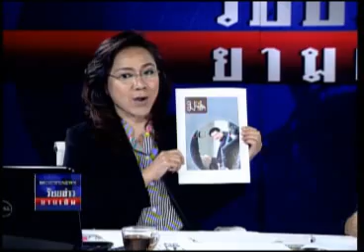ร้อยข่าวยามเย็น 06-04-55 เบรก3